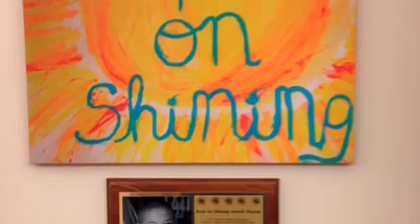Keep on Shining Award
A well deserved award presented to my daughter Macey that was born with Holt Oram Syndrome. She is an amazing inspiration to all that cross her path.